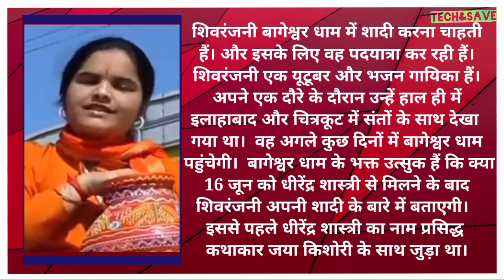Bageshwar Dham में Pandit Dhirendra shastri से मिलने पैदल जा रही Shivranjani Tiwari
पंडित धीरेंद्र शास्त्री, जी के
bageshwar dham, मे
bageshwar dham sarkar
बागेश्वर धाम
bageshwar
बागेश्वर धाम की कथा , सुनने के लिए लाखों में लोग आते।
dhirendra shastri, जी का पुरा नाम
dhirendra krishna shastri, है।
dhirendra shastri bageshwar dham, मे
dhirendra shastri katha, का आयोजन होता है। और हाल ही मे dhirendra shastri patna गये थे।
pandit dhirendra shastri का अपने बागेश्वर धाम यूटूब चैनल पर pandit dhirendra krishna shastri live कथा करते है।
मध्य प्रदेश के धतारपुर स्थित बागेश्वर धाम के पंडित धीरेंद्र शास्त्री की शादी की चर्चा फिर शुरू हो गई है। सोशल मीडिया पर पंडित धीरेंद्र शास्त्री की शादी को लेकर एक खबर वायरल हो रही है। इसमें एमबीबीएस की पढ़ाई कर रही एक युवती बागेश्वर बाबा से विवाह करने के लिए सिर पर कलश रखकर गंगोत्री धाम से बागेश्वर धाम तक पैदल चलकर आएगी.

thanks
courtesy-1.bageshwar Dham YT
2. Navbharat times